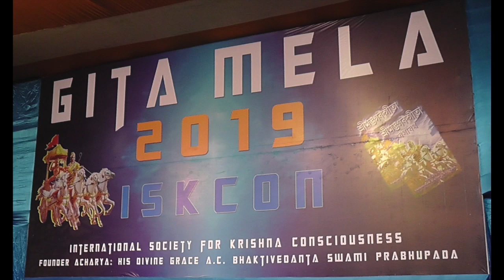GitaMela 2020 HH Chandramauli Swami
Gita Mela#Mayapur
GitaMela is an annual event organised by ISKCON Mayapur dedicated solely for interacting with the tourists. A winter festival that is held from December to January pays close attention to the guests by giving them valuable association of the devotees and showing them the importance of Bhagavad Gita.~ As It Is
Also called the big ‘fair’ of knowledge, the guests are allowed inside the Gita Mela Campus to see the big dioramas exposing Srimad Bhagavad Gita’s main teachings, they attend the question and answer session, buy Spiritual books from the store, get to know the BBT, watch a video presentation about ISKCON around the world, have japa session and kids play area in the gaming section.
As you walk through, the stage lures your attention towards calibre performances given by devotees of ISKCON and entertainment throughout the day. Book stalls and dioramas co exist on two opposite sides of the premises. On one side, a sankirtan gift shop, a separate book stall, a Gita study course, and a harinam japa counter to engage you, while the other side display a youth forum, a kids’ corner, a Gita slide show, a Gita expo, and a quite popular this year, a face drawing booth. All different approaches constantly engaged in harmony working towards achieving one goal spreading Krishna Consciousness.
The marketplace of the Holy Name also had dioramas featuring important lessons given by Lord Krishna, illuminating the darkness of the ignorant in the process. The lessons included quotes from the scriptures of Srimad BG chapters - 4.1, 7.62, 2.22, 6.38.
Further in facilitated a food court which was always populous. Food items included Chow mein, puri sabji, cakes, sweet rice,pithas, pakora, soya manchurian,momos,rolls and Ice cream.
An other objective was to distribute Bhagavad Gita, the devotees were constantly engaged in preaching for the duration of this event, whether by foot reaching out to them or in stalls. A preacher on foot would distribute 20-25 big books on a good day and 10-15 on other days. All stalls included would deliver around 100-120 Gitas and 50-80 small books per day.
It was the desire of His Holiness Jayapataka Swami that manifested for his pleasure. He wanted to give attention to the guests,by giving them association. He didn’t like when the guests came to the temple and did not have any correspondence with the devotees.
A desire to a hugely successful event, the Gita Mela grows every year. The occasion attends and engages the guests of ISKCON Mayapur for 15 days, and for 10 hours potentially changing their lives and attracting thousands more every day.